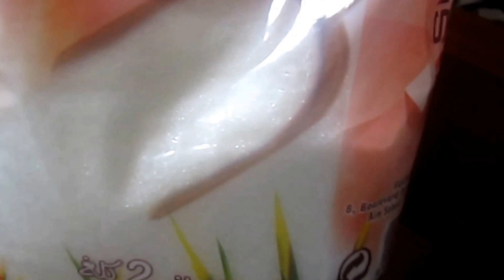عجينة البريوش، عجينة حلوى السينابون Cinnabons Cinnamon Rolls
تتبعوا الحلقة الثانية ان شاء الله لمعرفة كيف تخدم العجينة
تتبعونا على الفيس بوك